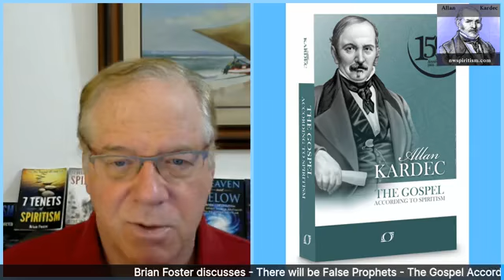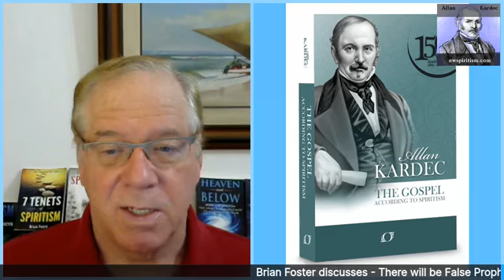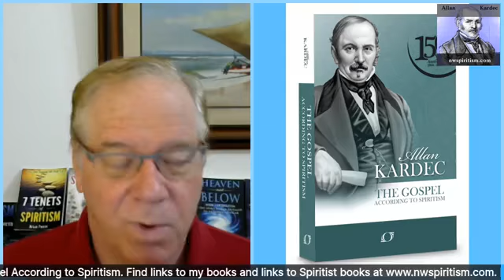The Gospel According to Spiritism - book study - There will be false prophets